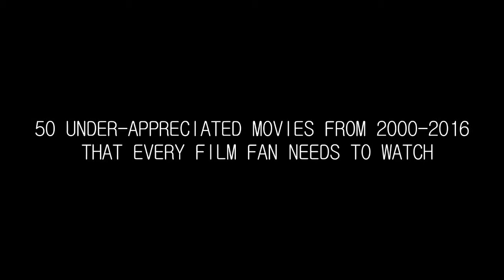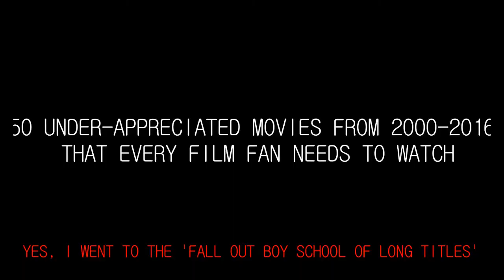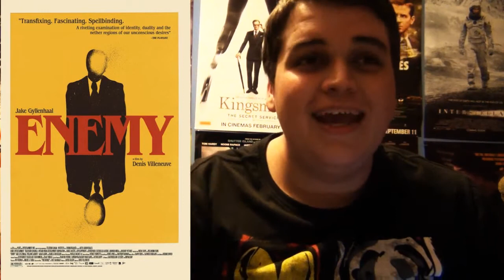50 Under-seen Movies That Every Film Fan Should Watch (2000-2016)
Hello friends! This is a video that we filmed a couple months ago, hope you guys enjoy it!

Also, I haven't been uploading this last few months because my microphone broke.
That and I'm incredible fucking lazy.